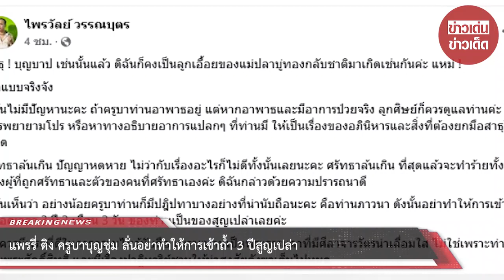แพรรี่ ติง ครูบาบุญชุ่ม ลั่นอย่าทำให้การเข้าถ้ำ 3 ปีสูญเปล่า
จากกรณี ครูบาบุญชุ่ม หรือ พระครูบาบุญชุ่ม ญาณสํวโร วัดพระธาตุดอยเวียงแก้ว พระเกจิชื่อดัง ที่มีอาการอาพาธด้วยไข้มาลาเรียขึ้นสมอ-ง หลังออกจากถ้ำหลวง เมืองแก๊ด รัฐฉาน ประเทศเมียนมา ก่อนย้ายมารักษาที่โรงพยาบาลแห่งหนึ่งในกรุงเทพฯ ต่อมามีการเผยแพร่ภาพ ครูบาบุญชุ่ม ก้มกราบเณรน้อย

หลังครูบาฯ ตั้งญาณตรวจพิจารณาเณรน้อย เห็นถึงคุณงามความดี บุญบารมีเณรน้อย พร้อมแผ่พลังบุญบารมี เพื่อคุ้มครองเณรน้อย หลังได้นิมิตเห็นว่าเณรน้อยรูปนี้เป็นผู้ที่มีบุญบารมีใหญ่ ในอดีตชาติเป็นเจ้านางปลาบู่ทองกลับชาติมาเกิด

ล่าสุด แพรรี่ หรือ อดีตพระมหาไพรวัลย์ วรรณบุตร ได้ออกมากล่าวถึงเรื่องดังกล่าวระบุข้อความว่า สาธุ บุญบาป เช่นนั้นแล้ว ดิฉันก็คงเป็นลูกเอื้อยของแม่ปลาบู่ทองกลับชาติมาเกิดเช่นกันค่ะ แหม่
พูดแบบจริงจัง ดิฉันไม่มีปัญหานะคะ ถ้าครูบาท่านอาพาธอยู่ แต่หากอาพาธและมีอาการจริง ลูกศิษย์ก็ควรดูแลท่านค่ะ ไม่ควรพยายามโปร หรือหาทางอธิบายอาการแปลกๆ ที่ท่านมี ให้เป็นเรื่องของอภินิหารและสิ่งที่ต้องยกมือสาธุไปหมด
ศรัทธาล้นเกิน ปัญญาหดหาย ไม่ว่ากับเรื่องอะไรก็ไม่ดีทั้งนั้นเลยนะคะ ศรัทธาล้นเกิน ที่สุดแล้วจะทำร้ายทั้งตัวของผู้ที่ถูกศรัทธาและตัวของคนที่ศรัทธาเองค่ะ ดิฉันกล่าวด้วยความปรารถนาดี
ดิฉันเห็นว่า อย่างน้อยครูบาท่านก็มีปฎิปทาบางอย่างที่น่านับถือนะคะ คือท่านภาวนา ดังนั้นอย่าทำให้การเข้าถ้ำตลอดเวลา 3 ปี 3 เดือน 3 วัน ของท่านเป็นของสูญเปล่าเลยค่ะ
เราควรมีพระที่ดีในการกราบไหว้นับถือ เพราะท่านเป็นพระธรรมดาที่มีศีลาจารวัตรน่าเลื่อมใส ไม่ใช่เพราะท่านเป็นพระศักดิ์สิทธิ์ และมีเรื่องปาฎิหาริย์ชวนให้น่าสงสัยกังขาเต็มไปหมด

00:00 - Intro
00:10 - News
01:00 - Minute